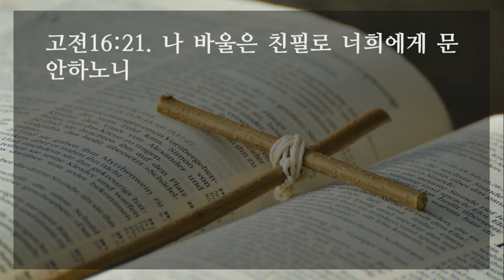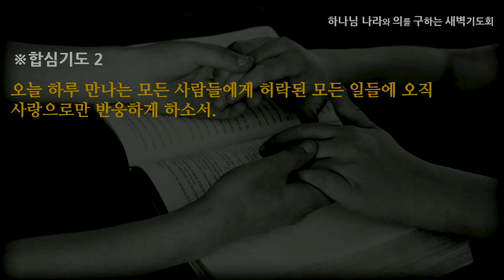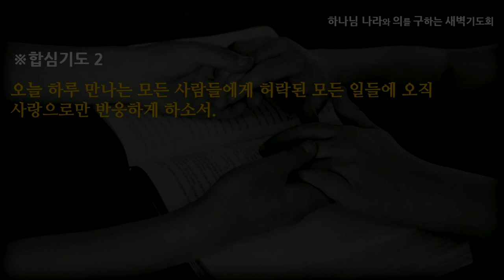[선한목자교회] 새벽기도 2021년 08월 09일 | 바울의 믿음을 주소서 - 여재우 목사 [고린도전서 16:1-24]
바울의 믿음을 주소서 - 여재우 목사 [고린도전서 16:1-24]